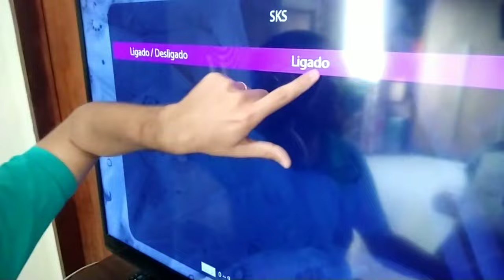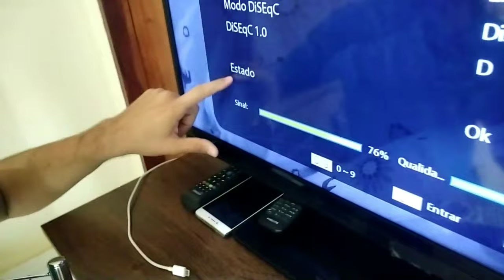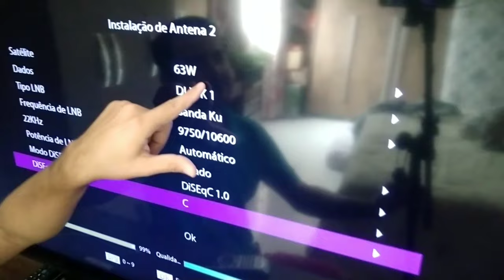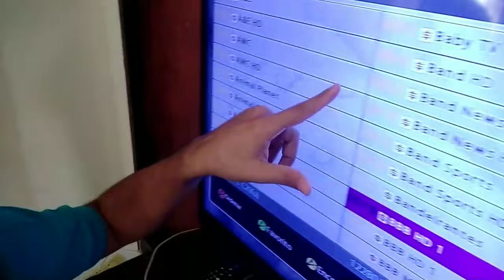ATENÇÃO, SEU RECEPT0R ESTÁ OFF? NÃO ABRE CANÁIS? APRENDA COMO RESOLVER